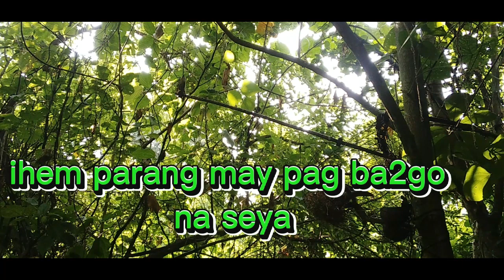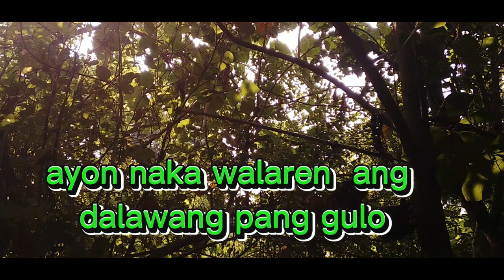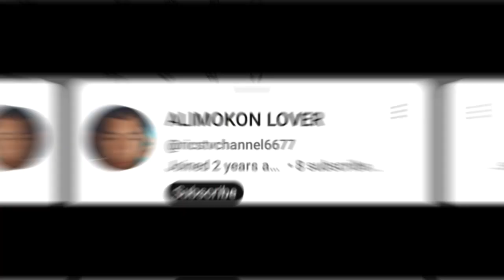Poydi na kaya itong gaweng katian